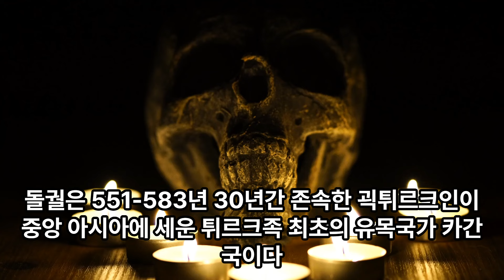돌궐과 설연타